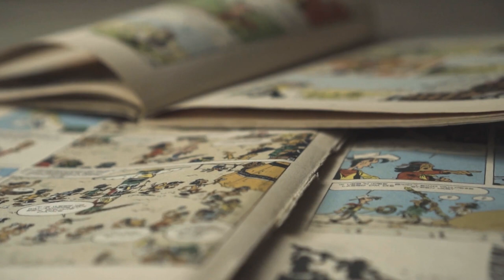Society_s Dream - Mini Vandals [Copyright FREE MUSIC]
Listen to Royalty Free Music For Content Creators on YouTube

    Bring your projects to life with stunning high-definition stock videos. From b-roll footage to background, business, or nature videos. Unlimited downloads of 58+ million creative assets. From just $16.50/month.

    00:00 wheel of a bicycle riding fast on dry leaves
00:04 man throwing barbells to the floor
00:08 sunlight through the branches being moved by the wind
00:12 woman with face mask stretching with her arms in a
00:16 woman wearing a face mask while jogging
00:20 young urban couple in a scrap yard
00:24 clouds moving gently with the wind in the blue sky
00:28 girl in sportswear jogging outdoors
00:32 small brown dog in nature
00:36 yellow bird on tree branch
00:40 sunset seen at sea from a coast aerial shot
00:44 a blonde haired girl dancing hip hop
00:48 los cabos seashore and desert from the air
00:52 man showing his new haircut in a barbershop
00:56 sunset behind a building under construction
01:00 eggs in a nest
01:04 man and woman jogging together on the street
01:08 woman listening to urban music
01:12 watermelons on a black background
01:16 rancher man tying a saddle chair to a horse
01:20 sun seen through the leaves of a tree
01:24 makeup eyes of a woman with the wind blowing her
01:28 two girls having fun and dancing
01:32 wavy water surface
01:36 view high above a large forest through the clouds
01:40 dj mixing acetate discs
01:44 aerial view of a natural relief covered with vegetation
01:48 small waterfall
01:52 beautiful coast with motorboats and a pier seen from the
01:56 old worn out comics
02:00 warm natural environment from above on a sunny day
02:04 smoking in the dark with a taillight